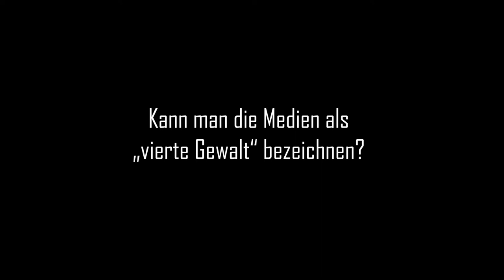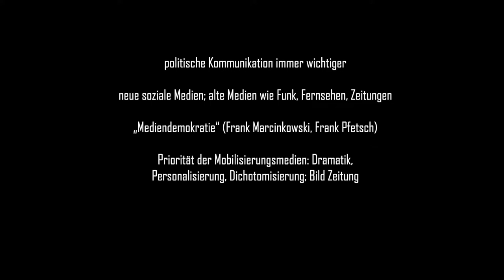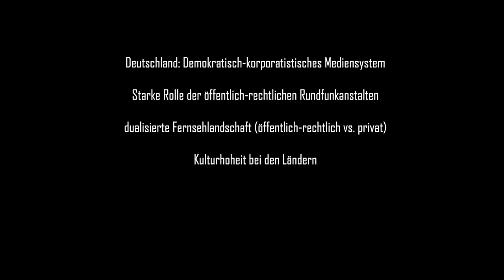Kap 5.4 Kann man die Medien als „vierte Gewalt“ bezeichnen